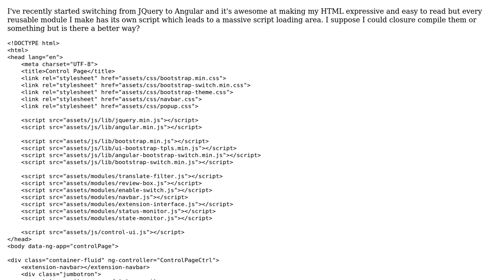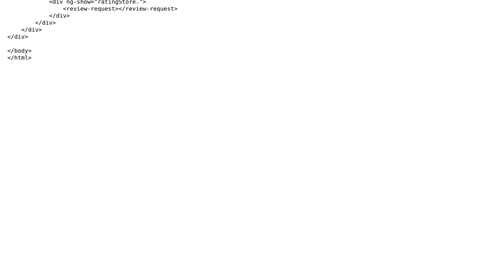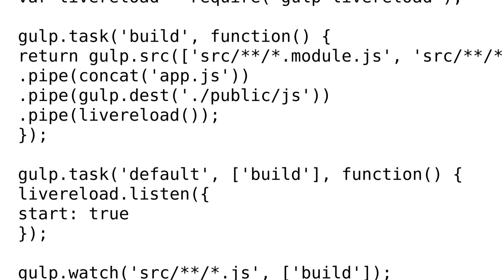Code Review: Massive Number Of Scripts With Angular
With thanks & praise to God, and with thanks to the many people who have made this project possible! | Content (except music & images) licensed under CC BY-SA | Music | Images & others | With thanks to user Josh Horowitz user glennanthonyb and the Stack Exchange Network Trademarks are property of their respective owners. You are responsible for your own actions.